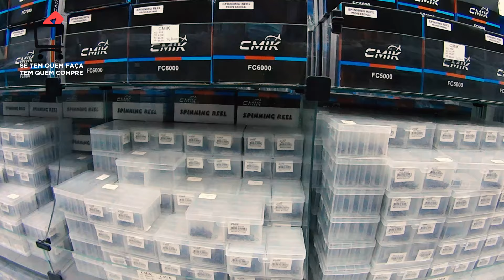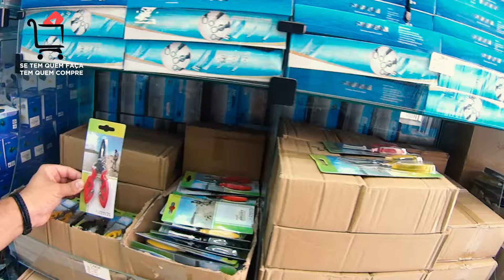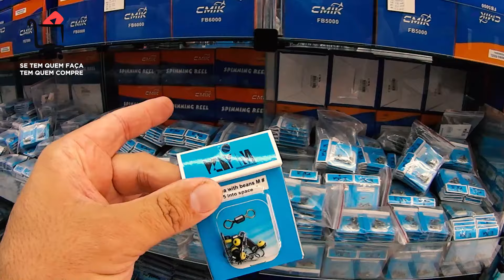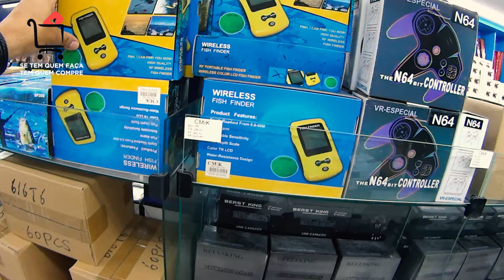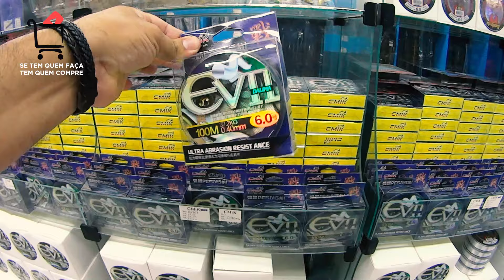PRODUTOS PARA PESCA NO ATACADO IMPORTADORA CMIK - PARI/SP #221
Oi pessoal no vídeo de hoje vou estar mostrando a importadora CMIK que trabalha com uma grande variedade de produtos no atacado e varejo voltado para pesca na região do Canindé em São Paulo. Espero que de alguma forma este vídeo seja útil para vocês, um grande abraço a todos.

  ***CMIK Distribuidora
Av.Vautier, 707 - Pari São Paulo - SP
*Atacado R$ 500.00 (compra minima)
*Super Atacado R$ 5.000.00 (ou caixa fechada)

ATENÇÃO: os links dos contatos dos PARCEIROS DO CANAL não tem nenhum vínculo com a loja mostrada no vídeo.

Instagram da Distribuidora - @saomarcusbrinquedos​​​​​​​
oInstagram da Distribuidora - @saomarcusbrinquedos​​​​​​​   Distribuidora São Marcus - BRINQUEDOS NACIONAIS E IMPORTADOS E UTILIDADES DOMÉSTICAS NO ATACADO
Solicite informações sobre produtos, preços, entregas... da distribuidora Loja 01 - Rua  Barão de Duprat, 303 Centro São Paulo - SP
Loja 02 - Av. Vautier, 692 Canindê São Paulo - SP
*Entregas para todo Brasil

  AVISO IMPORTANTE!